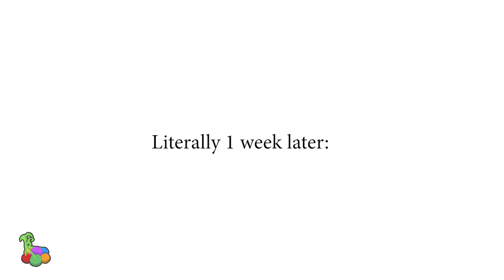Ep 21: Dylan Budnieski & Shooting for Overcast | Zane Berry Podcast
Dylan Budnieski is a cinematographer, gaffer, and member of the music video production company Overcast.

Theme song and outro produced by tECh.Club @prodbytECh

Tall Skeleton 2021

00:00 Intro
00:36 Why me?
2:42 How we met
3:23 Eric DOA
4:18 Brockhampton
11:03 Hyperpop and 100 gecs
13:00 How Dylan joined Overcast
19:17 Film School
28:35 Living in Canada
29:35 Seth Rogen
31:00 Ben Stiller
 32:57 The Cable Guy
33:21 Judd Apatow
36:20 Community
37:43 Heatvision and Jack
41:00 The Emmys and award shows
42:45 Tina Fey
45:00 Godzilla
47:00 Bo Burnham
51:00 Mid 90's & Mikey Alfred
53:32 The Rental & Glow
55:44 Google Maps or Apple Maps
57:24 Sponsorships, Yerba Matte & Redbull Girls
59:18 48 Hour Film Challenge
1:00:00 Overcast shoots
1:05:00 Tall Skeleton
1:06:00 Dylan asks about my influences and how I approach videos
1:13:54 Dylan on developing skills
1:24:05 Overcast Midwxst music video
1:31:23 Overcast & aesthetics
1:35:24 Dylan's 2021 goal